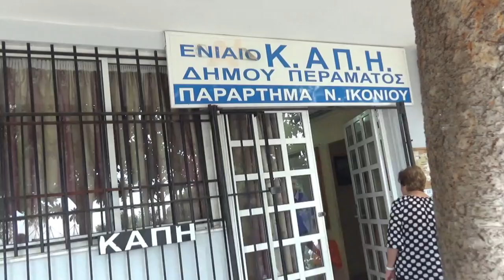ΞΑΣΤΕΡΙΑ ΤΟΥΤΟ ΜΗΝΑ ΤΑ ΓΗΡΑΤΙΑ ΓΙΟΡΤΗ ΣΤΟ ΚΑΠΗ ΙΚΟΝΙΟ ΠΕΡΑΜΑ ΛΥΡΑ ΜΑΝ ΚΛΑΔΟΣ ΗΛ ΝΙΚΗΦΟΡΑΚΗΣ